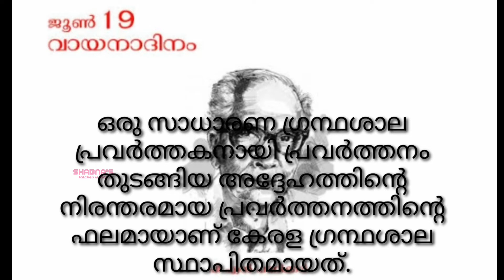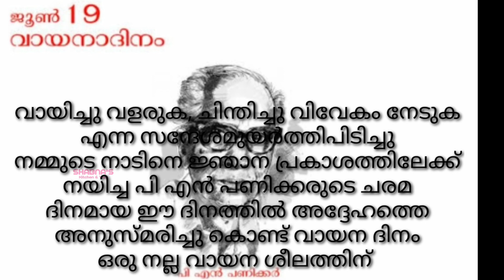vayana dinam prasangam //reading day Speech in malayalam //കുട്ടികൾക്കുള്ള വായന ദിന പ്രസംഗം